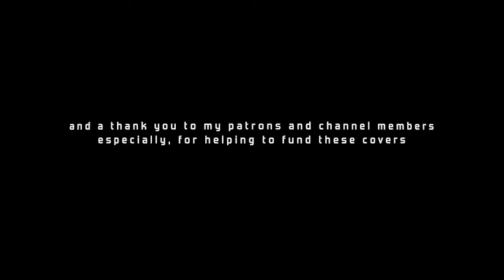Astronomical - SVRCINA | Mikayla Jade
i have been wanting to cover this song for at least a month now. i have spent so much time listening to it and some time crying to it. i wholeheartedly recommend that you listen to the original

i have been quite MIA and that's because about a month ago we made 5 covers in 5 weeks and visuals included, like this. it burnt me out Quickly! i needed a break because all of this started to overwhelm me, but this cover felt so good to make and it felt like it was necessary to come back to you all 😇 i missed you.

✨ M Y   S M A L L   B U S I N E S S ✨
*where i sell my own original art prints worldwide* :

besides being a musician for a living, i am also a painter/sketcher/artist on the side. i sell prints anywhere around the world, and it has always been a passion ever since i can remember. i am so proud to say i now have an online store. at one time that only seemed like a dream and now it's reality. thank you for purchasing if you do :). so much love goes in to each order, and your support helps the upkeep of this channel as well as any equipment i need, my career, future, etc. shop above! x

✨ W H E R E    E L S E   T O   F I N D   M E ✨
*twitch schedule*:
monday: 12pm aus central standard
thursday: 12pm aus central standard

✨ M O R E   M E R C H ✨

✨ V I D E O   S C H E D U L E ✨
i upload each video first to members in Early Bird Club and VIP Club 6 hours early at 11.30am aus central standard time (GMT+9.30), then to my patreon community exclusively at 5:30pm. it premieres publicly at 6.30pm then goes public after that at 7pm. this is subject to change - both times and day - but most sundays for now at the times mentioned.

i am doing a lot of work for my musical career with some people in sydney at the moment, and so my schedule has been out of it lately. please be patient with me :). there may be a week or two where i don't post, but i will be trying for each sunday at the times mentioned above.

when will the rest of your album be out? *25.12.21*